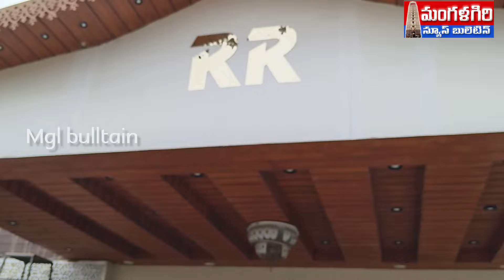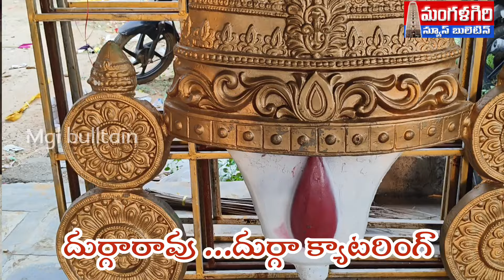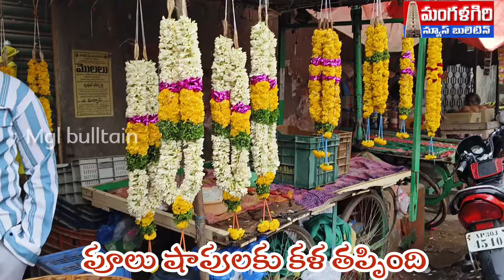మూఢంతో మూడు మాసాలు# 'ముడిపడదుపెళీళ్లు బంద్ మంగళగిరి mangalagiri #